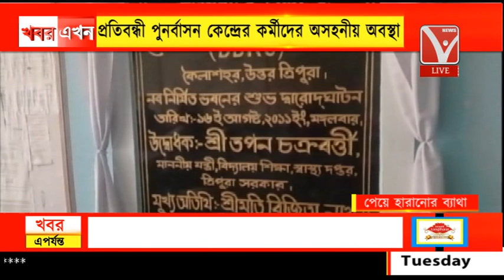না পাওয়ার ব্যথা সওয়া যায়, পেয়ে হারানোর ব্যাথা অসহনীয়